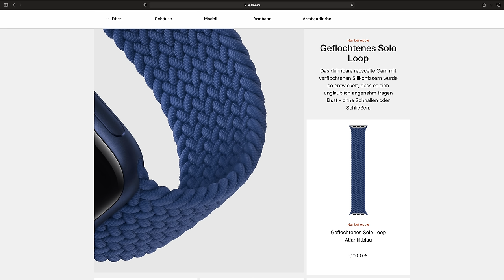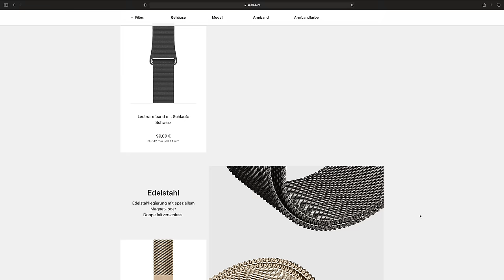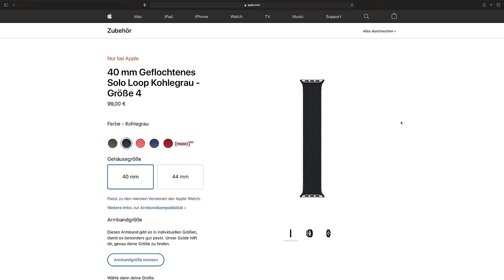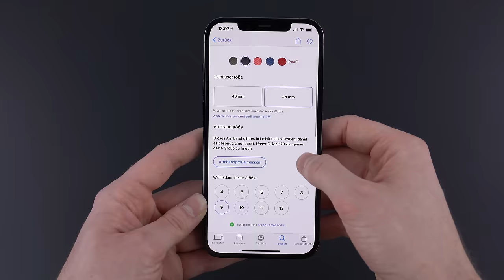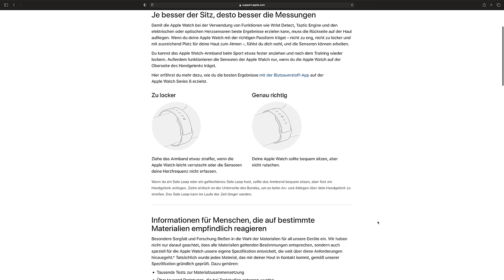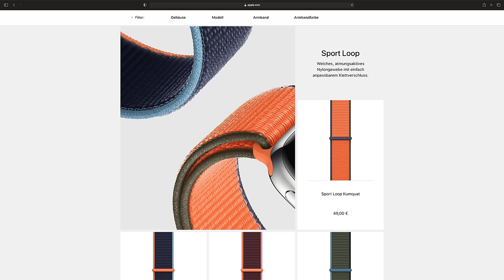Geflochtenes Solo Loop - neues Apple Watch Armband | Ist es das Geld wert? (Review)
Mit dem Solo Loop und dem geflochtenen Solo Loop gibt es seit einiger Zeit zwei neue Apple Watch Armbänder. In diesem Video zeige ich euch alles was ihr über das geflochtene Solo Loop wissen müsst und wie zufrieden ich bisher bin.

➤ Diese Kamera nutze ich:

➤ Diesen Gimbal nutze ich:

➤ Diese Objektive nutze ich:
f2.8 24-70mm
f4 24-105mm
f1.8 35mm

➤ Dieses Mikrofon nutze ich: